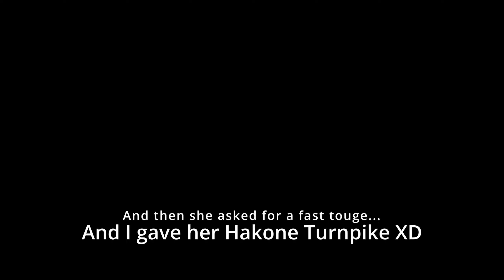"Lackschaden" - The Girlfriend Strikes Back!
My girlfriend wanted to drive again and... welp, here we are!
Game: Assetto Corsa
Wheel: Thrustmaster TS-XW Racer with R383 Rally Wheel Add-On
Shifter: Thrustmaster TH8A Shifter
Pedals: Thrustmaster TLCM Pedals
Wheel Stand: GT Omega Wheel Stand